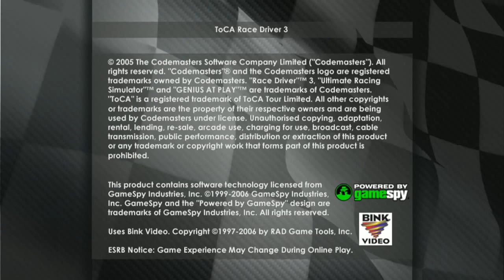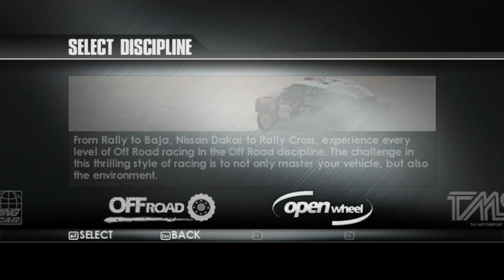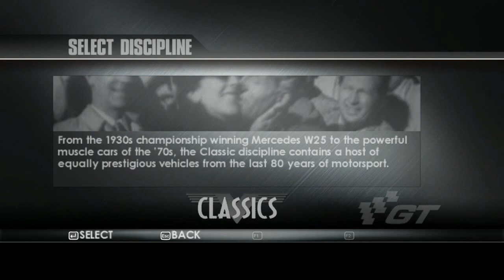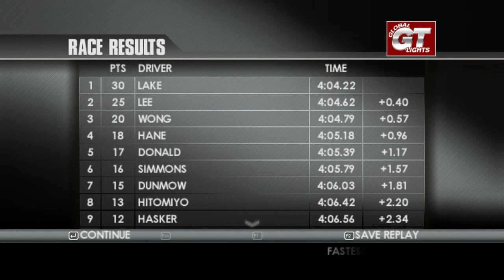TOCA Race Driver 3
Unavailable on PC or Mac by legitimate means.

PlayStation 2 and Xbox versions exists.

Gameplay from the PC version from GOG.com